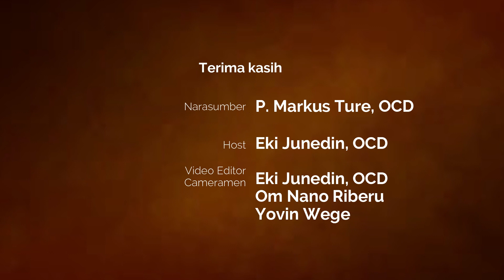"SAYA BANGGA DENGAN PARA KARMELIT OCD DI INDONESIA" | Pater Komisaris OCD Indonesia - [Eps 40th OCD]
Obrolan dalam “Carmelite Talk Special Episode” ini menghadirkan kisah para pelaku dan saksi sejarah hadirnya OCD Putra di Indonesia sejak tahun 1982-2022.

Narasumber: P. Markus Ture, OCD
(Komisaris OCD Putra Indonesia)

Host & Editor: Eki Junedin, OCD
Crew: Om Nano Riberu (Camera & Editor), Yovin Wege (Camera & Editor), Veus Doven (Camera), Mertin Dodalwa (Director), Fr. Fancy Pala, OCD (Editor); Sisco Lobo (Drone)

Ordo Karmel Tak Berkasut (OCD) Indonesia pada tahun 2022 ini, memasuki usia ke-40 tahun kehadiran dan karya misinya.

RIWAYAT SINGKAT OCD PUTRA INDONESIA:

Keberadaan para pastor OCD di Indonesia. Tahun 1980, dua pastor OCD, Pater Basilius, OCD dan Pater Yustinus, OCD datang ke Indonesia untuk menjajaki kemungkinan membuka lahan misi baru di luar India. Tujuan mereka sebenarnya ke Manado (Sulawesi Utara) dan bukan Flores. Kebetulan di Jakarta beliau berdua bertemu dengan Bapak Uskup Agung Ende, Mgr. Donatus Djagom, SVD. Keduanya merasa cocok membuka misi baru di Flores dan mengambil keputusan untuk tidak melanjutkan perjalanan ke Manado. Pada 15 Agustus 1982, sebagai kelanjutan kesepakatan antara Uskup Agung Ende dan Provinsial OCD di Kerala-India, tiba di Indonesia dua pastor dengan tugas mengelola sebuah paroki di Bajawa yaitu, P. John Britto, OCD dan P. Thomas Kallor, OCD. Kedua pastor ini tiba di Bajawa pada awal Januari 1984.

Perlu diketahui, P. Jhon dan P. Thom tiba di Indonesia pada 18 Agustus 1982 (dalam buku Memori Paroki St. Yosef Bajawa). Selanjutnya, 18 bulan di Ritapiret untuk belajar bahasa indonesia dan 6 bulan di Mataloko. P. John Britto, OCD lahir di Panaikulum, Kerala,  31 Mei 1931. Ia ditahbiskan menjadi Imam pada 14 Maret 1966. Selama di Indonesia, beliau menjadi Pastor Paroki St. Yosef Bajawa (1984–1993), dan beliau juga adalah Superior Biara OCD Bogenga pada tahun yang sama. Ia meninggal di India pada 17 Oktober 2001.
P. Thomas Kallor, OCD lahir di Aluva, Kerala, 02 April 1942. Beliau di tahbiskan menjadi Imam pada 19 Desember 1968. Selama di Indonesia ia menjadi Pastor pembantu / Pastor rekan di St. Yosef Bajawa. Ia juga sebagai Magister calon imam di Biara Bogenga. P. Thom meninggal di Jakarta pada 30 Januari 2004, dan jenasahnya dihantar ke Bajawa dan dimakamkan di Biara OCD Bogenga.

Dalam buku "Saints of Carmel," P. John dan P. Thom menulis riwayat orang kudus karmel di antaranya Beato Pater Dionisius dan Beato Bruder Redemptus, OCD yang menjadi martir di Aceh tahun 1638. Dalam sepenggal kalimat pada pengantar buku kerja OCD, P. John dan P. Thom menulis: “Kami para pastor karmel OCD merasa amat bahagia dapat menemukan kembali jejak saudara kami, yakni Martir Pater Dionisius dan Bruder Redemptus yang datang ke Indonesia dari Goa (India) pada tahun 1638. Tuhan telah mengantar kami menemukan jejak-jejak mereka pada tahun 1982 ketika kami pertama kali ke Indonesia, dan sejak 1984 kami bekerja mengasuh sebuah paroki di Bajawa, Keuskupan Agung Ende, Flores dan kemudian mendirikan sebuah biara. Dalam bulan September 1989 kami mulai menerima calon-calon imam OCD, penerus cita-cita Martir Dionisius dan Redemptus OCD.”

Tokoh-tokoh dan nama tempat yang disebutkan dalam sejarah hadirnya OCD Putra Indonesia: Kalangan Imam, biarawan dan biarawati:
- Pater Dionisius, OCD (saat ini diberi gelar Beato). Nama asli: Pierre Berthelot.
- Pater Redemptus, OCD (saat ini diberi gelar Beato). Nama asli: Thomas Rodriques da Cunha.
- Pater Basil Kudarappilly, OCD (utusan dari India thn 1982)
- Pater Justin Panakal, OCD (utusan dari India thn 1982)
- Uskup Agung Ende, Mgr. Donatus Djagom, SVD (thn 80-an)
- Pater Engels, SVD
- Pater John Britto, OCD (pastor paroki pertama)
- Pater Thomas Kallor, OCD (pastor paroki kedua)
- Pater Lukas Lena, SVD (pastor paroki MBC thn 80-an)
- Romo Tadeus Mitan, Pr (pastor rekan di paroki MBC)
- Romo Lukas Nong Baba, Pr. (pastor paroki MBC thn 1984)
- Pater Bernardus Bunga, SVD
- Pater Bene Bria, SVD (bersama seorang Bruder..?)
- Suster Benedikta, OCD
Tokoh awam:
- Bapak E. J. Killa (Anggota Dewan Penasehat Paroki MBC)
- Bapak Vitalis Rani (Sekretaris Dewan Paroki MBC)
- Bapak Dominikus Doiresa (ketua Koordinator Ngedukelu)
- Bapak Sirilus (terkait tanah di Surisina)
- Om Kobus Watu (sopir pertama P. John, mobil HardTop Toyota)
- Bapak Yosef Ruba (tuan tanah di biara OCD Bogenga)
- Bapak Pit Puli
- Bapak Arnold Uran